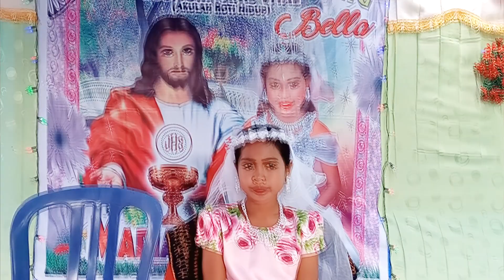Lagu Lio - Jolo Piki No Ana- Endang Wati (EMKR)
Dhoae.   atakaki nosi mbana jolo tau gae doi
tau paga faino ana, deki tana jolo muri walo no pai rapa sala. dinyanyikan oleh Endang Wati dan di angkat dari kisah nyata